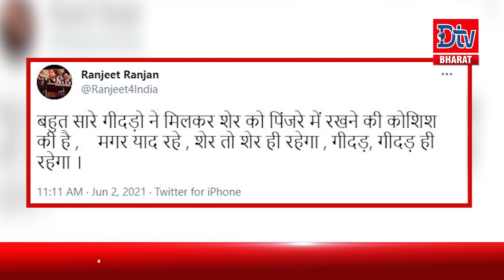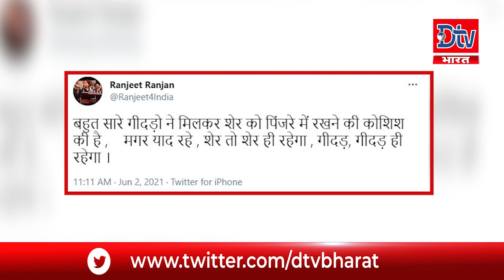Pappu Yadav की पत्नी Ranjeet Ranjan ने लगाई वॉट -गीदड़ों ने शेर को पिंजरे में रखने की कोशिश की है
Pappu Yadav की पत्नी Ranjeet Ranjan ने लगाई वॉट - गीदड़ों ने मिलकर शेर को पिंजरे में रखने की कोशिश की है